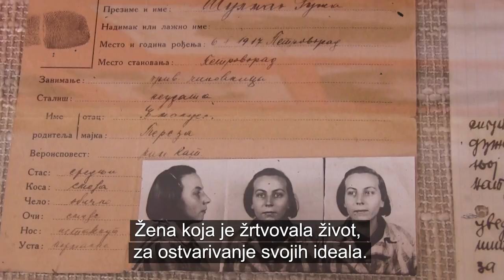Trejler: dok. film o mladoj buntovnici koja je život dala za ideju o boljem društvu - Ruža Šulman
Drugari iz naselja „Ruža Šulman“ koji su široj javnosti već uveliko poznati po nekoliko dokumentarnih filmskih ostvarenja kao i po aktivnom angažovanju u društvenom životu i naselja i grada, predstavljaju svoj novi rad – dokumentarni film o revolucionarki po kojoj naselje i nosi ime „Ruža Šulman.

Prvu ideju za snimanje takvog filma dao je jedan od članova pomenute ekipe Dragan Jovin.  – Bilo je to 13 juna 2020. godine na VII festivalu dokumentarnog filma u Zrenjaninu u organizaciji Zrenjaninskog socijalnog foruma – tačno se priseća Jovin, među drugarima poznatiji kao Beli.
Sve ostalo teklo je manje više glatko kao i realizacija prethodnih ostvarenja „Naša priča o Ruži“, „Ruža za olimpijce“ itd. a složnu ekipu čine Branislav Markuš Bane, Miroslav Mihajlović Mika, Jaroslav Čapelja Jaša i  Dragan Jovin Beli.
Za kameru su bili zaduženi Bane i Jaša, a za snimnke sa drona Ivan Rukeci. Snimanje filma trajalo je tokom letnjeg perioda, do početka septembra kada je ceo  materijal sa zadatakom da ga izmontira dobio Dalibor Kovač.Tekst za film napisao Dragan Jovin dok je narator Aleksandra Mihajlović.
U filmu su učestvuju: Aleksandar Martinov – potpredsednik MZ Dolja Crni Šor, Miodrag Mile Cvetić – muzejski savetnik i istoričar, Ljubomir Popović – operski pevač i Vladimir Arsenić –  potpredsednik jevrejske opštine Zrenjanin.

Prva projekcija dokumetarnog filma „Ruža Šulman“ zakazana je za utorak 6. oktobar  u prostorijama Zrenjaninskog socijalnog foruma u ulici dr.Jovana Cvijića br.8a, a početak projekcije je u 17 h.